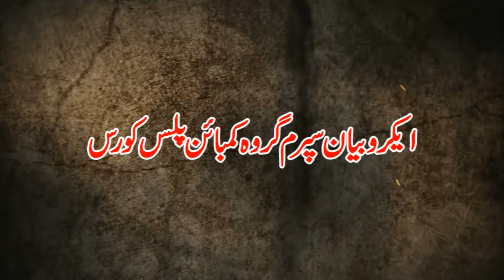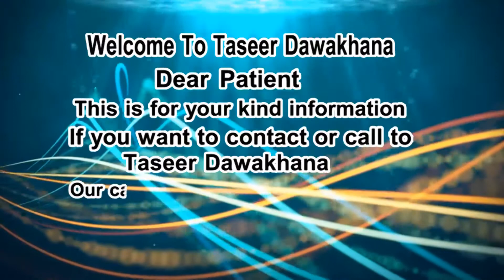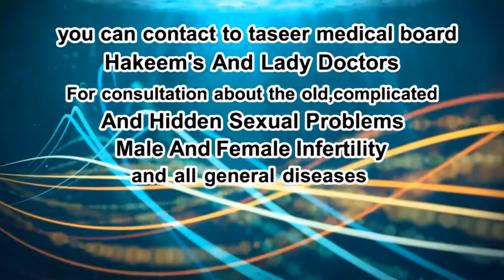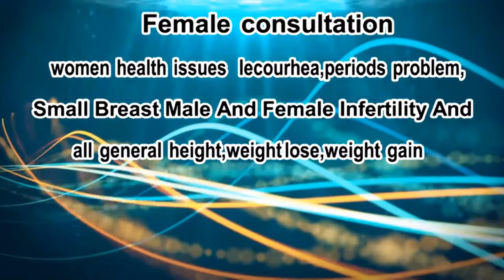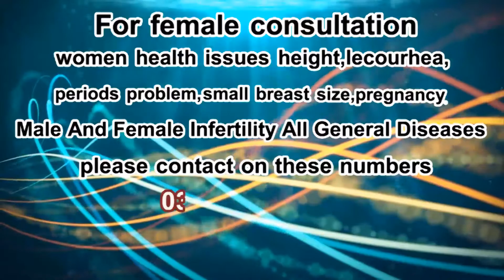Taseer Acrobin Sperm Grow Combined Plus Therapy - Banjhpan ka Ilaj In Urdu - Bay Oladi Ki Wajohat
Taseer Acrobin Sperm Grow Combined Plus Therapy - Banjh pan ka ilaj in urdu - Bay Oladi Ki Wajohat | Banjh pan ka Shartia ilaj

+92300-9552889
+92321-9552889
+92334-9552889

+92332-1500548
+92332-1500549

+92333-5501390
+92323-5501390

1) For free consultation about Marriage course.

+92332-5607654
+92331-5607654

2) For free consultation regarding Penis Enlargement treatment:

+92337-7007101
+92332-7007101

3) For Female Consultation regarding Women health issues:

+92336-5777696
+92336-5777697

Clinic landline (Reception):

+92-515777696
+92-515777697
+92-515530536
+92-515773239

Note:

(Friday off)